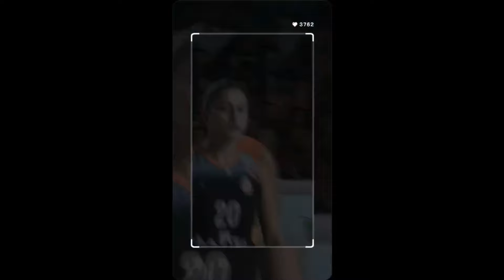FEVA - RECORRIENDO EL PAIS - 1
REGION PATAGONICA